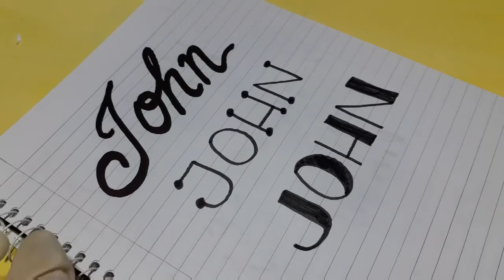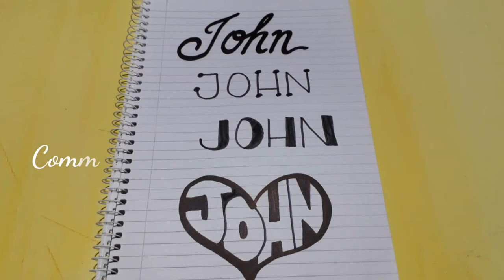8 ways to write John | Calligraphy #2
Hi! I'm Garrika.

I'm having so much fun uploading videos, drawing and painting with markers and acrylic.

Love,

Garri 💛